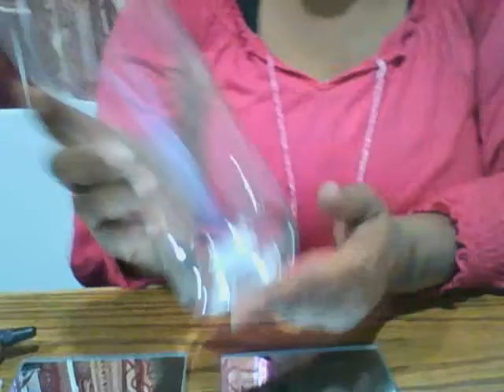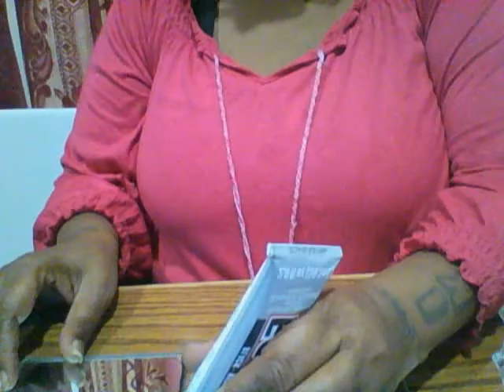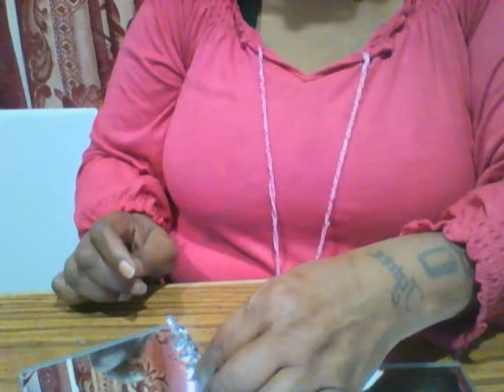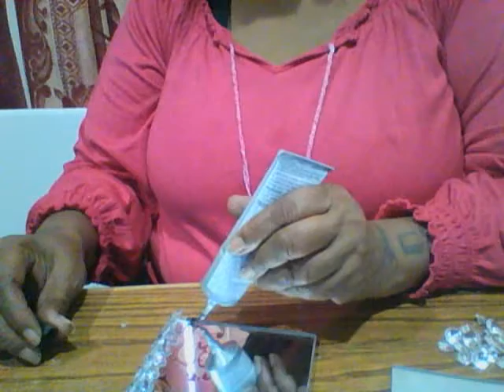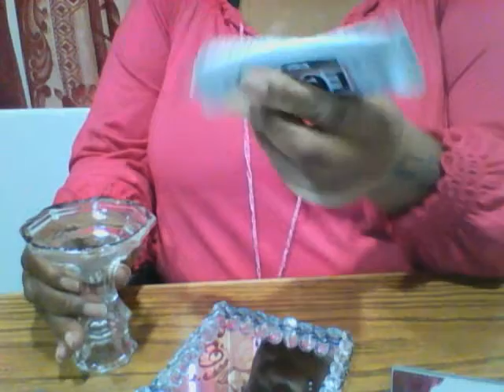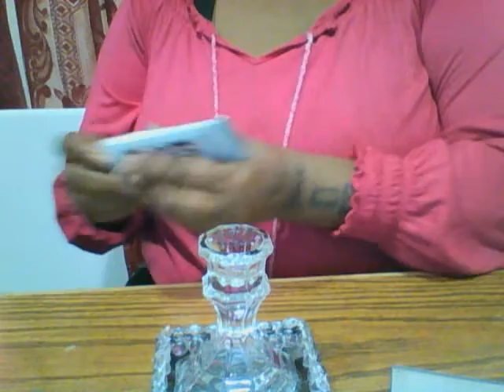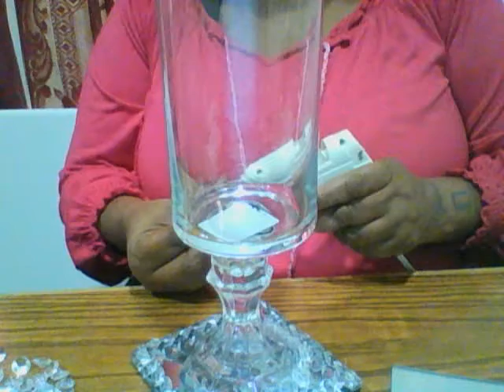dollar tree diy candle holder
E6000, small square mirror, small diamonds from ac Moore,cylinder vase,hot glue